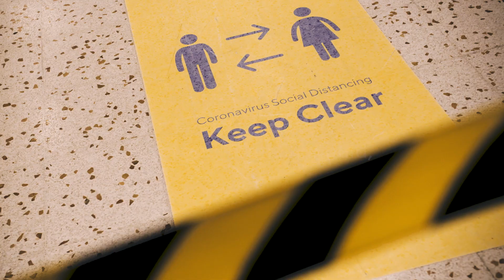This Christmas We're Here For You